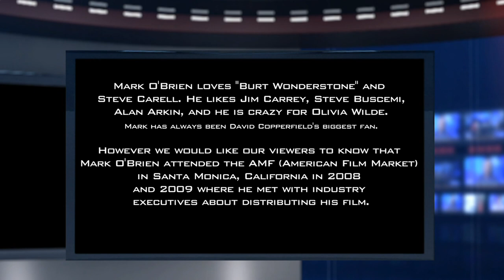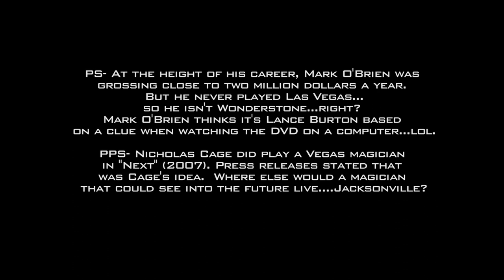Coming2DVD 2 Magical Movies - Wonderstone and Fires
Parody Love (Ellin Iselin) points out the bizarre coincidences between "Burt Wonderstone" and "Walking Through Fires" in an effort to promote the "Walking Through Fires" Indiegogo campaign to raise money for a DVD release and for Aaron Tucker's (one of the filmmakers) daughter's education fund.  Donate $30 to get a great micro budget indie autobiographical pic based on illusionist Mark O'Brien's story.